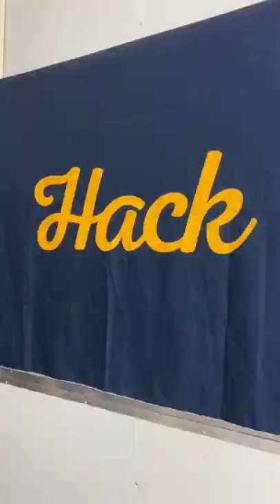See our kids shoes samples room!